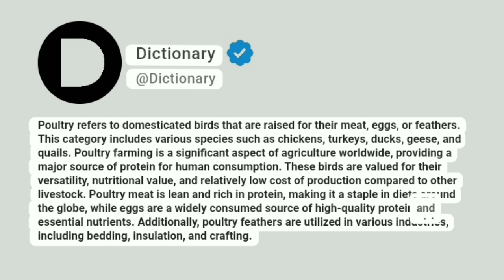Poultry Meaning In English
Poultry refers to domesticated birds that are raised for their meat, eggs, or feathers. This category includes various species such as chickens, turkeys, ducks, geese, and quails. Poultry farming is a significant aspect of agriculture worldwide, providing a major source of protein for human consumption. These birds are valued for their versatility, nutritional value, and relatively low cost of production compared to other livestock. Poultry meat is lean and rich in protein, making it a staple in diets around the globe, while eggs are a widely consumed source of high-quality protein and essential nutrients. Additionally, poultry feathers are utilized in various industries, including bedding, insulation, and crafting.